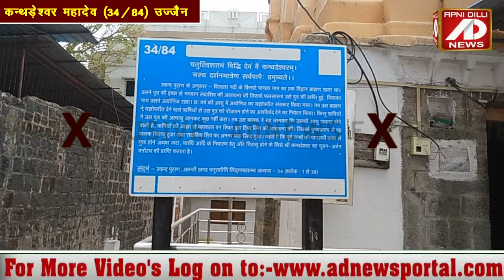मुक्ति के दाता हैं कन्थड़ेश्वर महादेव। उज्जैन के 84 महादेवों में 34वें महादेव